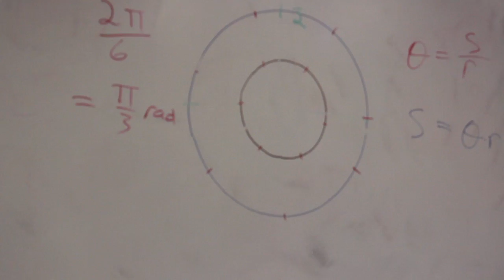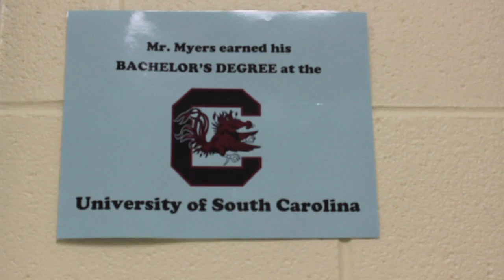Like math and science---become a teacher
The University of South Carolina's College of Education has launched a campaign to recruit more math and science teachers. Using a grant from the Duke Energy Foundation, the Department of Instruction and Teacher Education will use the funds to recruit, place and train teachers in science, technology, engineering and mathematics—commonly called "STEM" education. Keenan High School math teacher Anthony Myers is a graduate of the program, and gets an "A" from his students on how he runs his class.